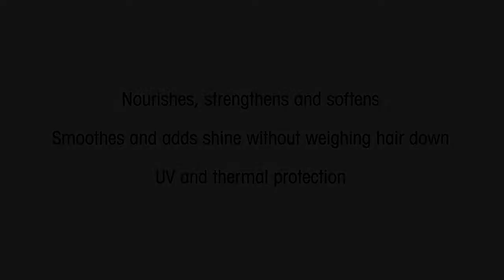Oribe Gold Lust Nourishing Hair Oil | Theory Hair Salon